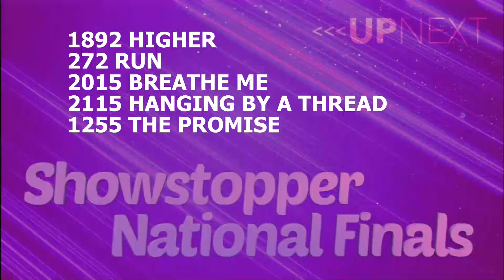Cady Mariano - Age 13 - "Higher" - Kid Lyrical Solo - 5/2016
Cady enjoyed a lyrical solo dance "Higher" in 5/2016 at Showstopper in LA. She also earned a Double Platinum award at the competitive Teen category. What a beautiful dance!